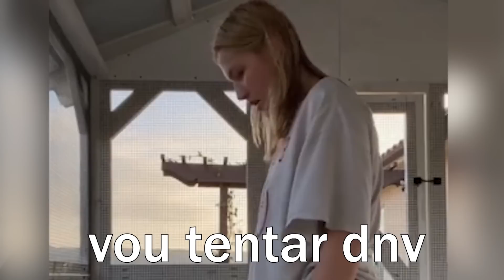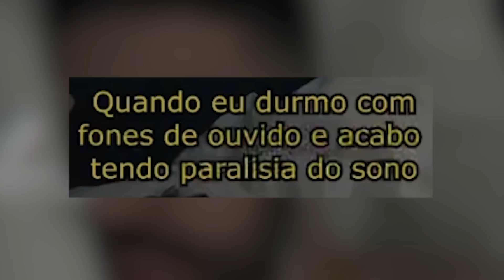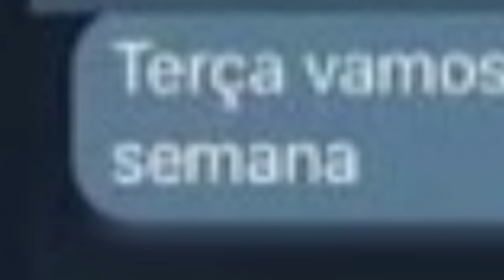tiktoker passando vergonha kkkkkkkkkk - Cinema dos MEMES